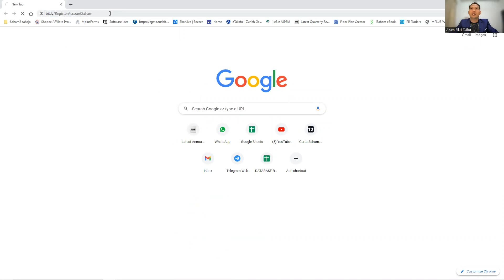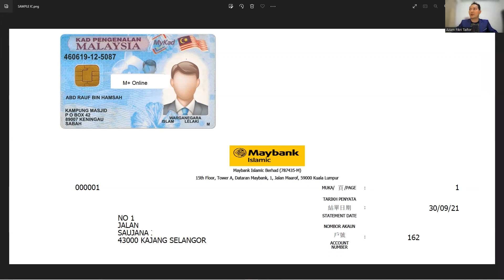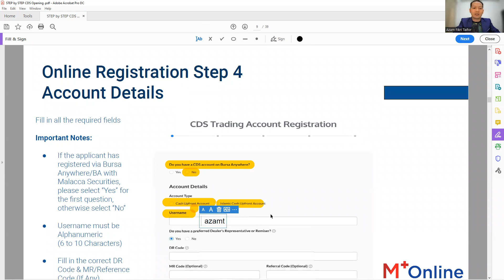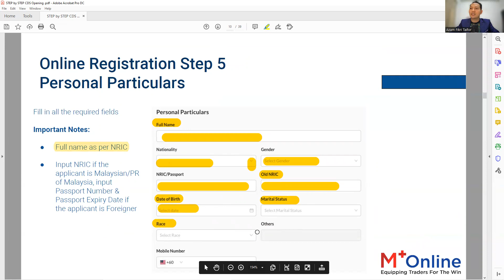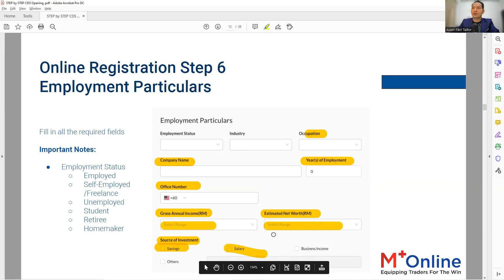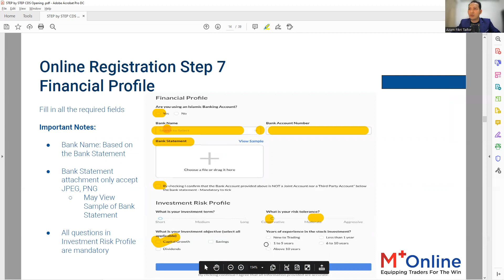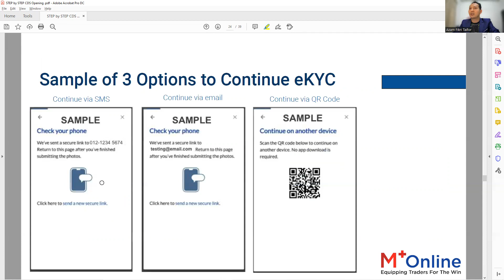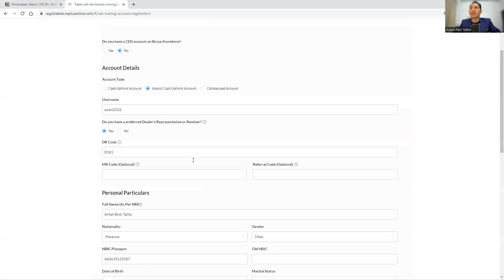CARA MENDAFTAR AKAUN CDS M+ ONLINE | REMISIER R361 | AKAUN SAHAM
Di dalam video ini saya menerangkan cara - cara mendaftar akaun cds atau Trading saham di bawah Broker M+ Online.